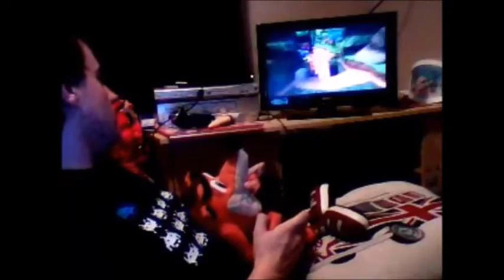The Crash Bandicoot Show Episode 2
This is the 2nd Episode of the Crash Bandicoot Show and this time Crash Bandicoot Plays some Video Games with George for 1 last time today!

Please Note that the 1st Series was originally Created back in 2017!